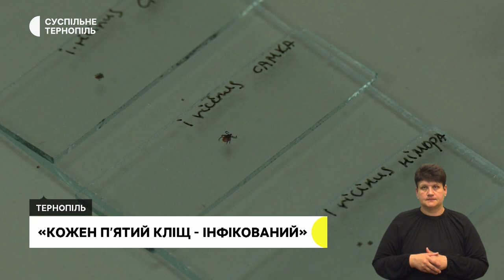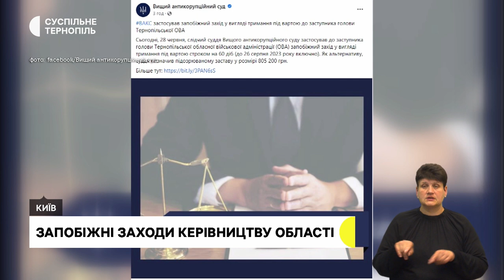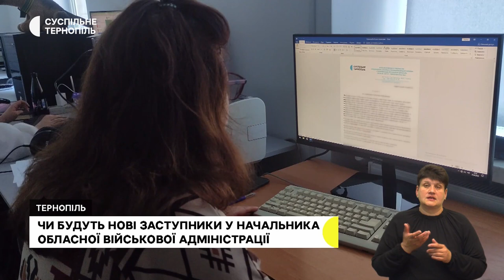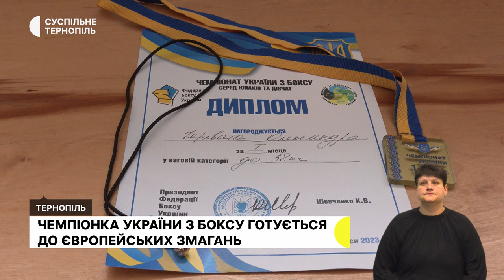Запобіжні заходи керівництву області, стан укриттів області | 28.06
- Вищий антикорупційний суд обрав запобіжні заходи голові облради та заступнику начальника обласної військової адміністрації, яких підозрюють у вимаганні хабаря
- 99 зачинених та 146 неготових укриттів виявили під час перевірки поліцейські та рятувальники
- Що робити, якщо вкусив кліщ, та у яких парках Тернополя найбільше цих комах, розповіли в обласному центрі контролю хвороб